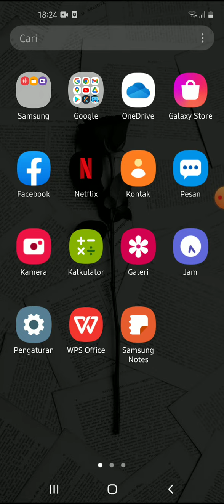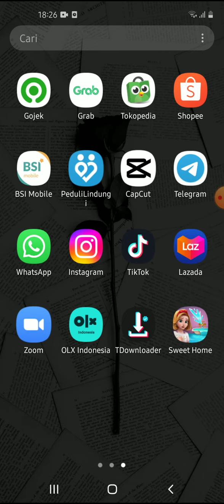Cara Memasang Iklan di Olx Agar Cepat Laku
Hallo bos bis dalam video ini otong bakal sharing ke Bos Bis semua,  Cara Memasang Iklan di Olx Agar Cepat Laku,   bagi bos bis yang belum tau yuk simak videonya dan jangan di skip ya biar paham, mudah mudahan bermanfaat :)